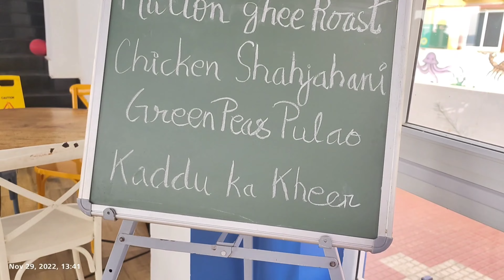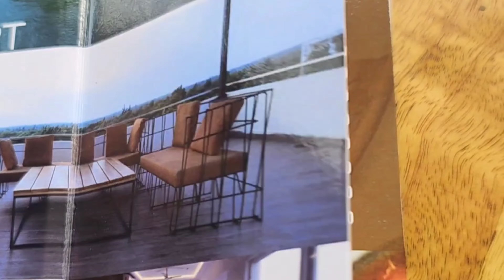Ganjam Tour (Part-5)||TAMPARA||WATERFRONT RESTURANT